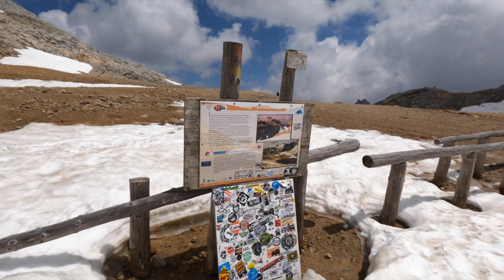Col de Sommeiller Off-Road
Un video nato per caso, un giro in Jeep fino ai 3009mslm del Colle del Sommeiller tra Italia e Francia.

Se vuoi leggere il racconto e guardare le foto vi rimando al mio blog